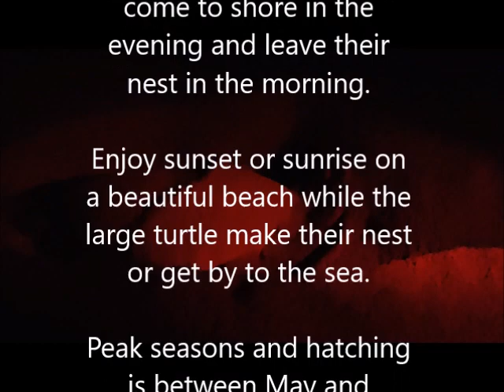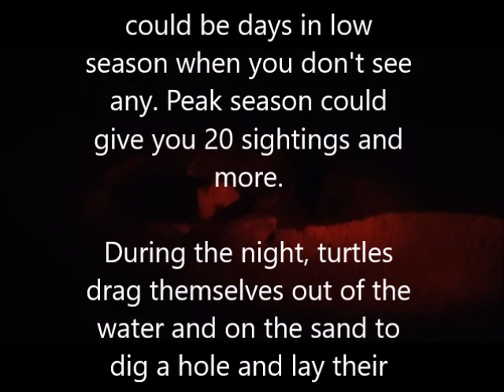The Ras Al Jinz turtle reserve Beach @ Sur (Oman)